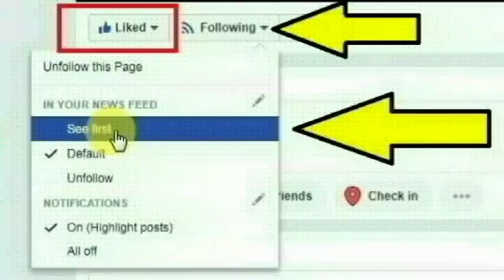வேளாங்கண்ணி பேரூராட்சியில், துப்புரவு தொழிலாளியாக பணியாற்றிய 8 பேர் செய்ததை பாருங்க